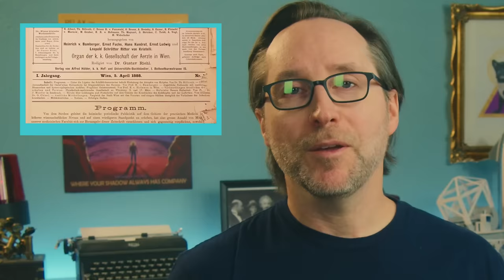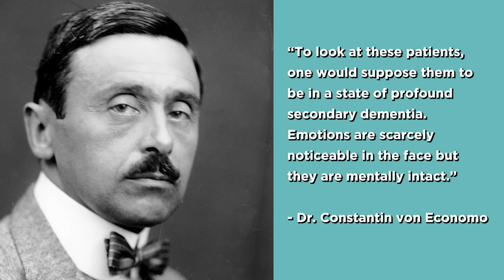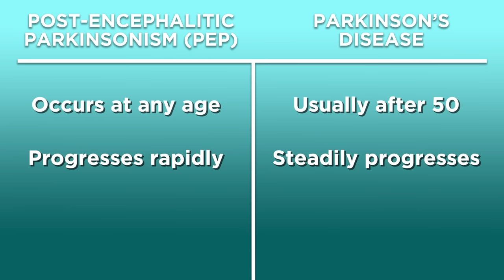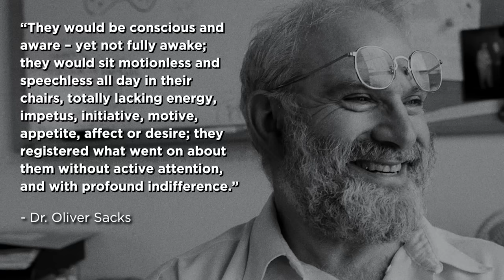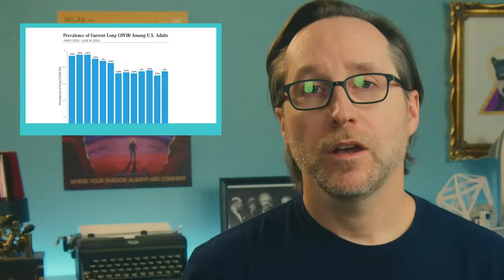This Disease Turned 5 Million People Into Statues, And Then Vanished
A mysterious disease swept the world in the early 1920s that put people into catatonic states; stiff and immovable like human statues. It was called encephalitis lethargica and it affected over 5 million people worldwide, and then was almost forgotten.

TIMESTAMPS
0:00 - Intro
2:40 - What Is Encephalitis Lethargica?
6:36 - Parkinsonism
8:07 - Dr. Oliver Sacks
11:59: What Causes E.L?
18:07 - Sponsor - Factor